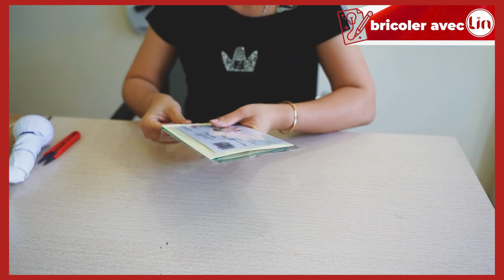Comment faire une carte de fleurs pop-up en 3D ? Idée de bricolage avec LINPopUp, Hibiscus, Fleurs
Créez une carte pop-up.
Avec cette idée de bricolage, vous pouvez créer de nombreuses fleurs différentes dans des cartes pop up 3D en papier. Bienvenue dans ce bricolage créatif de cartes pop up de la chaîne LINPopUp Cards. Réalisez une carte pop up 3D en papier avec LINPopUp, avec le motif marguerites, papillons ! Dans cette vidéo, nous vous montrons comment réaliser la carte LINPopUp. Vous verrez que 90% de la carte est faite à la main. Il est également possible de réaliser soi-même cette carte pop-up à fleurs. Cependant, les différentes parties du bouquet de fleurs doivent être découpées à l'emporte-pièce ou à l'emporte-pièce. Pour ce travail, vous avez besoin de papier, de colle, de ciseaux, d'une aiguille et de fil. Cette carte en papier peut être utilisée comme carte de vœux à diverses occasions, telles que les anniversaires, les félicitations, la fête des mères ou pour féliciter quelqu'un. La carte fleurie peut également être offerte à des amis, des petites amies, des parents. C'est également un excellent cadeau pour la fête des mères, la Saint-Valentin ou comme carte d'anniversaire. Sur notre chaîne, vous trouverez de nombreuses autres idées de bricolage, comme une autre carte avec des fleurs telles que des roses, des tournesols, des tulipes, de la lavande, qui constitue également un excellent cadeau de bricolage.

1. le matériel et les outils dont vous aurez besoin pour votre carte pop-up.
2. comment planifier et préparer la conception de votre carte.
3. Instructions étape par étape pour découper, plier et coller les éléments.
4. des conseils et des astuces pour rendre votre carte pop-up encore plus impressionnante.
5. des idées pour différents modèles de cartes pop-up et différentes occasions.

Ne vous contentez pas d'envoyer une carte de vœux, envoyez des vœux artistiques LIN POP UP ! ➽ Ne vous contentez pas d'envoyer une carte, envoyez l'art LIN Pop Up !

✉ Sur la chaîne LIN ArtDesign vous trouverez▼
➳1. tous les modèles de cartes LIN POP UP pour toutes les occasions ✔.
➳2. Des conseils intéressants sur la façon de faire des cartes pop up vous-même ✔.
➳3. Des puzzles en 3D ✔ ✔.

✅🔔 Vous pouvez commander les cartes LIN POP UP et tous les autres produits de loisirs créatifs dans notre boutique en ligne

◄ POUR PLUS D'INFORMATIONS SUR LIN, CLIQUEZ ICI▼.